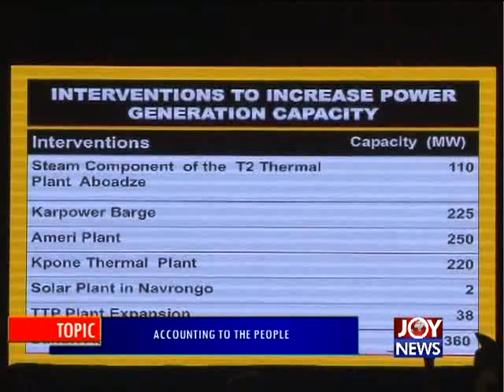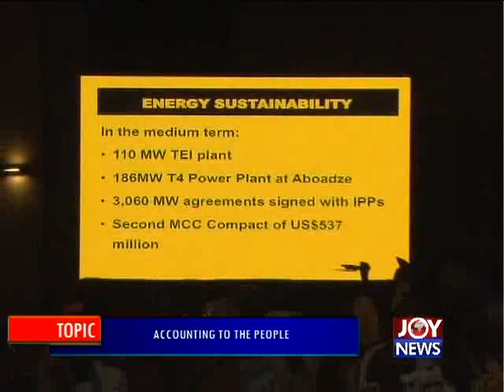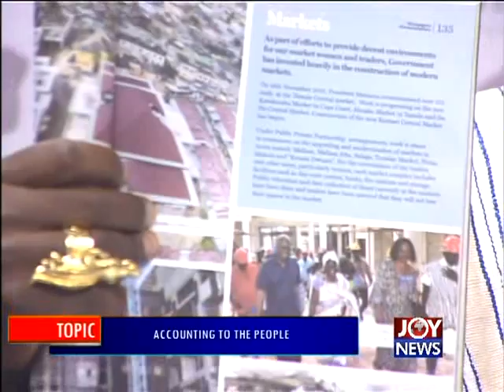Accounting to the People - PM Express on Joy News (16-12-15)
Accounting to the People.